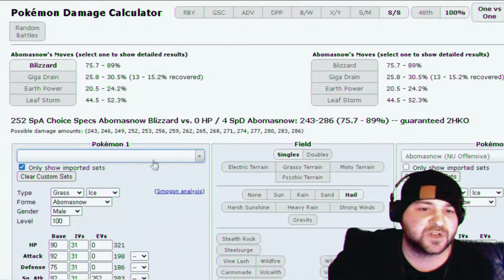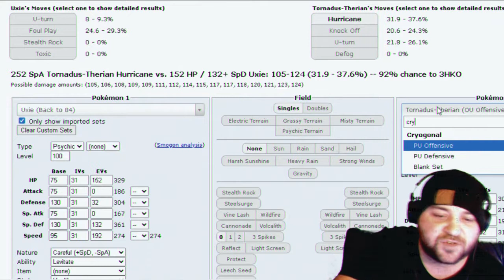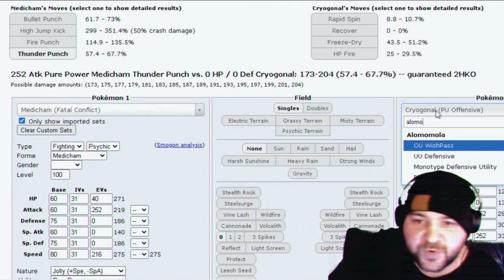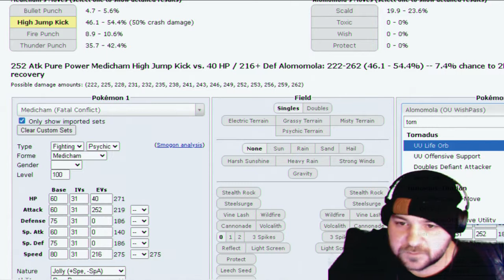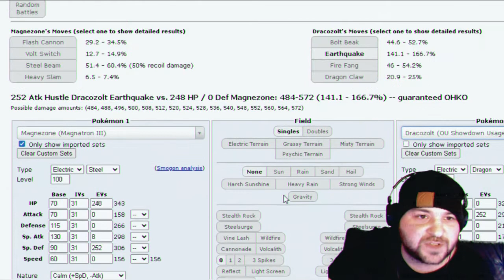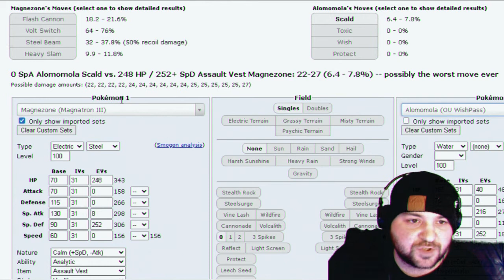RCT Season 5 - Spieltag 13 - Die Überraschung des Tages!/ vs White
🔱RCT 5 Doc🔱

🔱Leute die Videos zu machen🔱